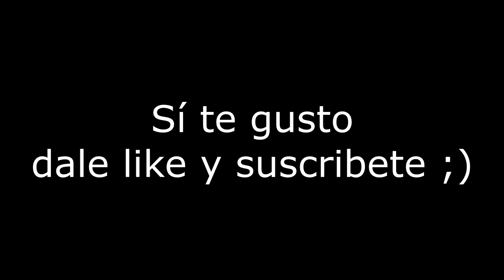best_tarkov_trailer_ever.rar - Escape from tarkov en español